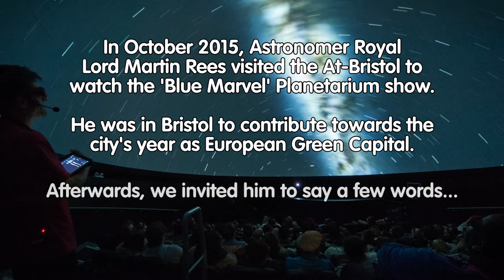"Adventures on Mars" with Lord Martin Rees Astronomer Royal | We The Curious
In October 2015, Astronomer Royal Lord Martin Rees visited We The Curious to watch the 'Blue Marvel' Planetarium show. Afterwards, we invited him to say a few words.

This video was presented by: Lord Martin Rees
Produced by: Ross Exton

We The Curious is an idea and a place for everyone. We’re all about asking questions, being playful and testing things out. An educational charity that removes boundaries around science - connecting art, people, everything, in a united culture of curiosity.